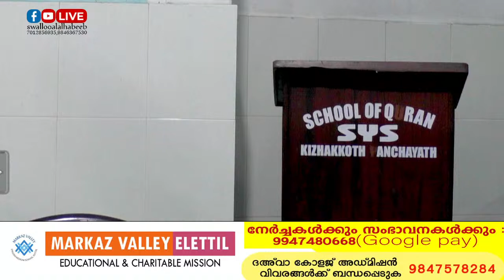മർഹൂം പെരുമുഖം ബഷീർ ഹാജിയെക്കുറിച്ച് HAFIZ ABOOBAKKER SAQAFI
മജ്ലിസിൽ അംഗമാകുന്നതിന് ഗ്രൂപ്പിൽ Join ചെയ്യുക ദുആ വസ്വിയ്യത്തുകൾ എഴുതി അറിയിക്കുക അവസാനം ഉസ്താദ് എല്ലാം വായിച്ച് ദുആ ചെയ്യുന്നതാണ് ഇൻശാ അല്ലാഹ്

You can find this channel on search